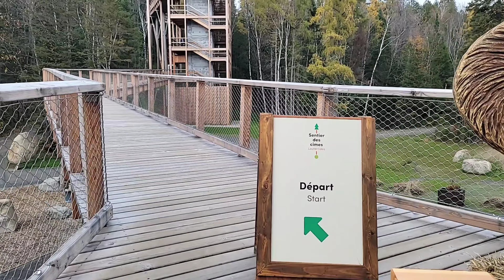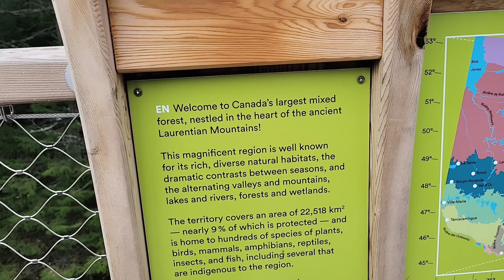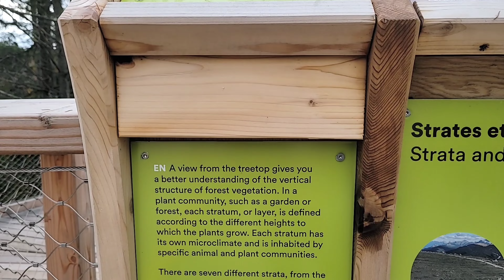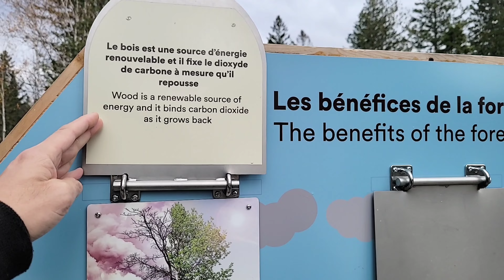Sentier Des Cimes Laurentides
Experience nature from a different angle
Stroll amidst the treetops.
Explore the mysteries of native plant and animal species.
Make your way across a net a dizzying 40 m off the ground, in complete safety.
Soak in the breathtaking Laurentian scenery for as far as the eye can see.
The Sentier des cimes Laurentides is a new, unique ecotourism destination in Eastern Canada for families, seniors and nature lovers alike, nestled in the heart of the Laurentian forest, on the heritage site of the old fish farm in Saint-Faustin. The elevated path and gigantic wooden structure blend in perfectly with their surroundings, for a unique nature experience.
The treetop walk experience
Over a kilometre long, the treetop walk is punctuated with interpretation panels and fun games.
The path culminates with the main tower rising 40 m high and offering a stunning bird’s eye view of the Laurentian forest and mountains.
The footbridge and main tower are designed to be barrier-free, with a maximum slope of 6%, making them easily accessible to strollers and wheelchairs.
The round-trip can be completed in less than two hours.
The Sentier des cimes Laurentides is strategically located near Mont-Tremblant, about 150 km from both Montréal and Ottawa, on the Route des Belles-Histoires and bordering the Parc linéaire le P’tit Train du Nord.

Highlights
• Total length: 1,350 meters
• Tower height: 40 meters
• Walkway height: up to 18 meters
• Maximum slope: 6%

EAK Treetop Walks Inc.
737, rue de la Pisciculture
Mont-Blanc
Québec J0T 2G0
Canada

Admission fees
Admission ticket
Adult
$ 29
Under 6**
Free
Ages 6-17**
$ 19
Student with ID (up to age 25)
$ 23
Senior (65+)
$ 25
Family pass (1 adult with own children under 18)
$ 56
Family pass (2 adults with own children under 18)
$ 80
*Taxes not included
**Children under 14 must be accompanied by an adult
Reference: